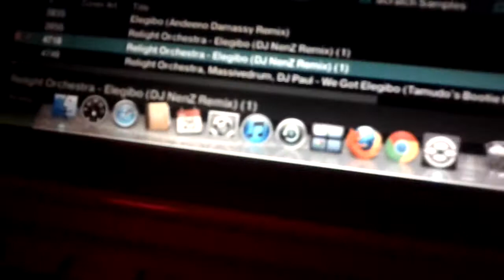Relight Orchestra - Elegibo (DJ NenZ Remix) @ Alkatraz Club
DJ Vibe Playing Relight Orchestra - Elegibo (DJ NenZ Remix)  @ Alkatraz Club , In prima zi de craciun !